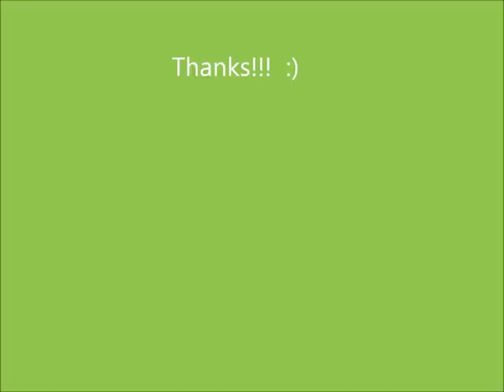Educational Thailand Travel Guide for Students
My niece Ana, 11, shares information about Thai culture and living in Chiang Mai with me as we backpack around the world. She did this as a school project to enter into her online World Cultures Fair and it's pretty cute!

She includes all sorts of information, such as  "Where is Thailand," "What language do they speak," the capital, highest point, bordering countries, foods, and all sorts of fun information she has learned about the country over the past month of living here!